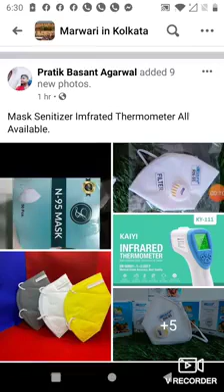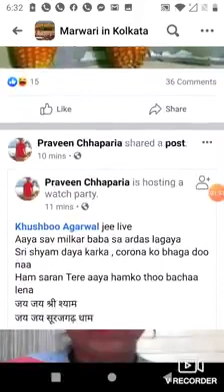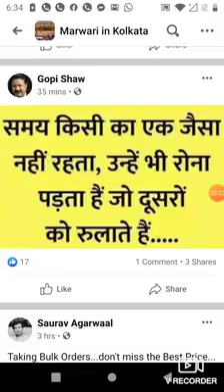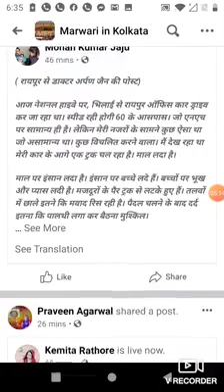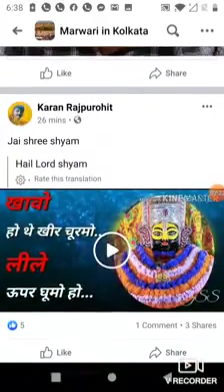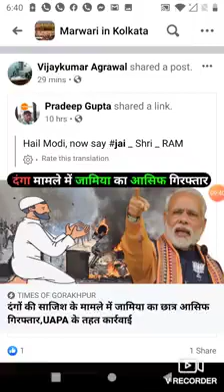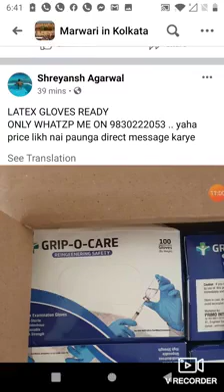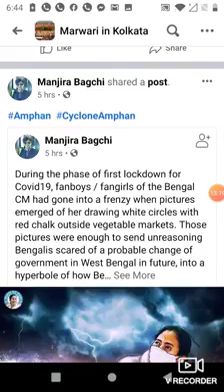In Cyclone Amphan affected Bengal, what "Marwaris in Kolkata" FB group thinks in such a calamity?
আমফান ঝড়ে ধ্বংস বাংলায় "মারোয়াড়ি ইন কলকাতা" ফেসবুক গ্রুপের হাজার হাজার সদস্য ঠিক করছে ও ভাবছে এই মুহূর্তে? আপনি বাঙালী। আপনি তো কিছু একটা করছেন ও ভাবছেন বাংলা নিয়ে, ধ্বংসলীলা নিয়ে। "মারোয়াড়ি ইন কলকাতা"ও কি সেরকম ভাবছে? দেখে নিন। বুঝে নিন।